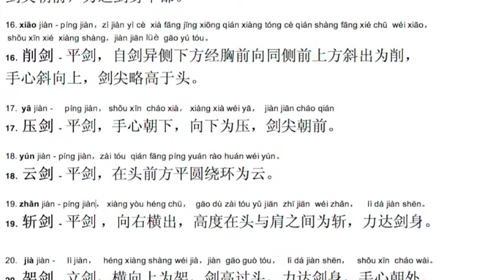Taiji jianfa 15 - 20